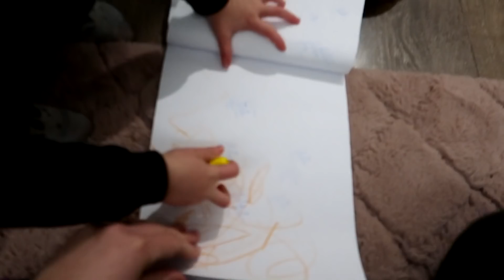CZY UDA NAM SIĘ Z NIM WRÓCIĆ? URATOWANE WŁOSY!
WPADNIJCIE NA NASZEGO INSTAGRAMA!

NIE ZAPOMNIJCIE ZOSTAWIĆ SUBSKRYPCJI! :)

NASZA SKRYTKA POCZTOWA :
"Obydwoje" Paulina i Mateusz
skr. poczt. Nr 45
UP Ruda 1
41-700 Ruda Śląska